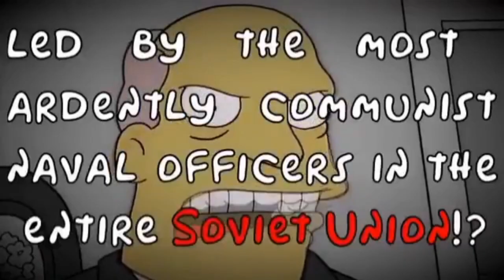Steamed Hams but its my Further Disillusionment with Russia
Well Vladimir, I made it, despite your political restrictions.

Voices added with AI by someone (found a dozen versions over the past two days and none are credited) for example

Music Song of the Chekists.